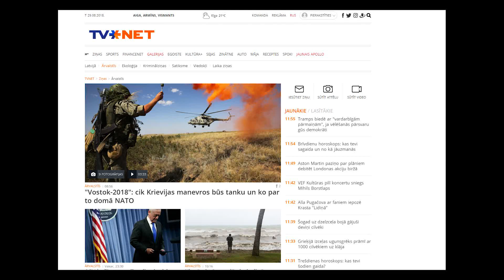Militārās tehnikas un ekipējuma izstāde Vecumniekos!